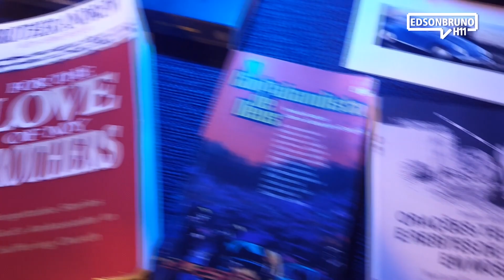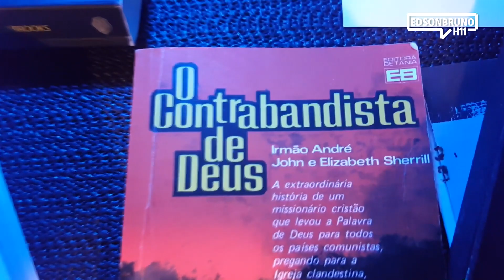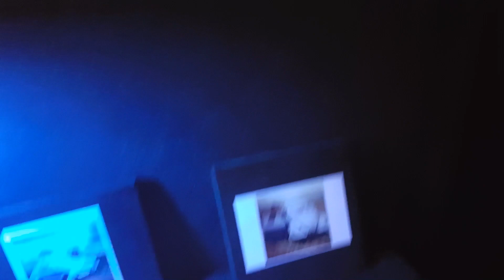0569 - Meu Irmão André Ep.53 | Edson Bruno | Segunda 28/06/21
No Episódio de hoje da Série "Meu Irmão André", nosso personagem principal terá a experiência de sentir de perto a alegria de irmãos que a muito tempo não tinham uma Bíblia e agora, estavam segurando em suas mãos a Palavra de Deus. Vale a pena você assistir na íntegra mais este H11. Muito obrigado!